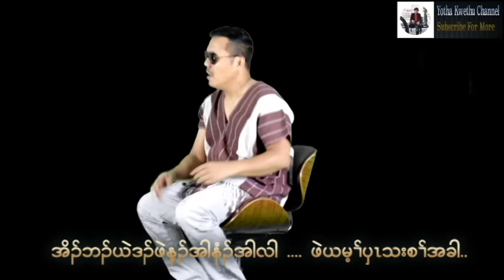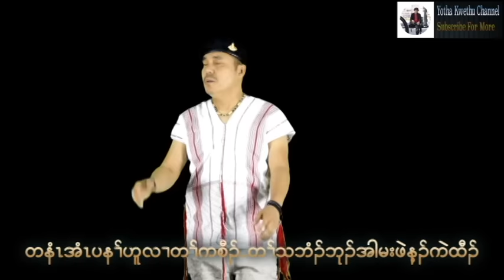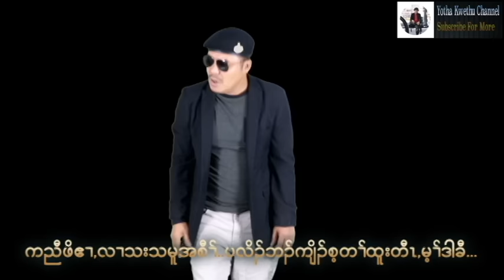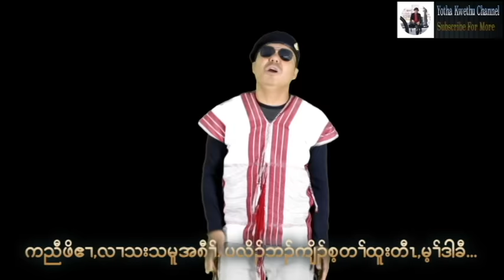Karen Country Song "Shwe Kokko" by Yotha Kwethu. [OFFICIAL MUSIC]. No Re-uploading Please.